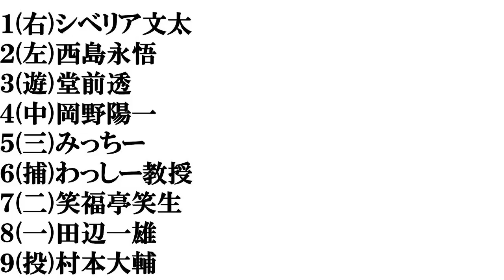【福井出身の芸人】打線組んでみた